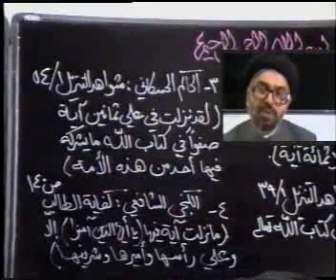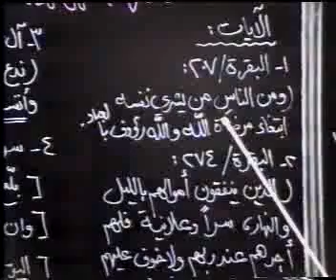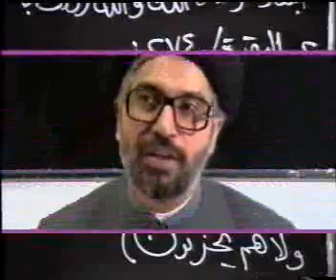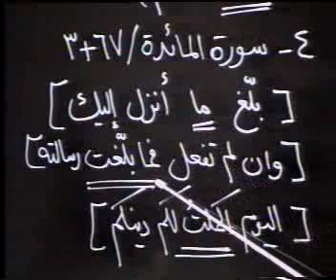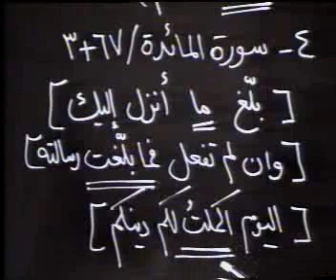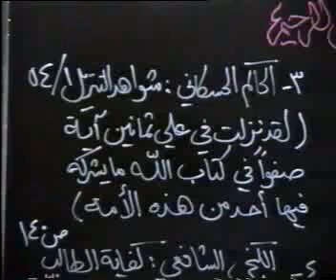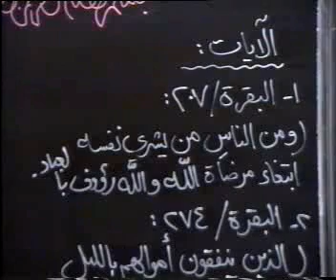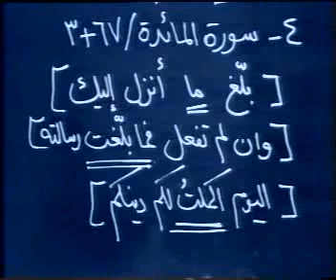Ideology Lessons - Dr. Sayed Fadhil Al-Milani - 15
Islamic Ideology (Aqaed) Lessons in Arabic by Dr. Sayed Fadhil Al-Milani used for Islamic Studies for Distance Learning. دروس في العقيدة الاسلامية لسماحة السيد فاضل الميلاني في جامعة الدراسات العالمية للعلوم الاسلامية